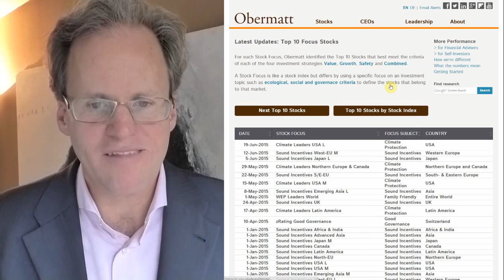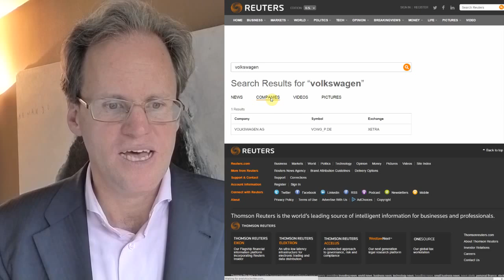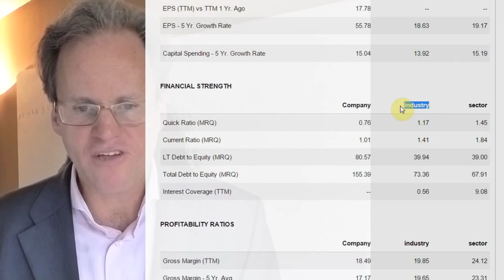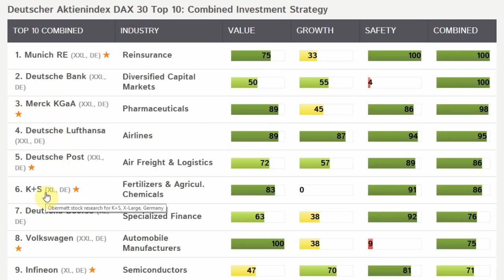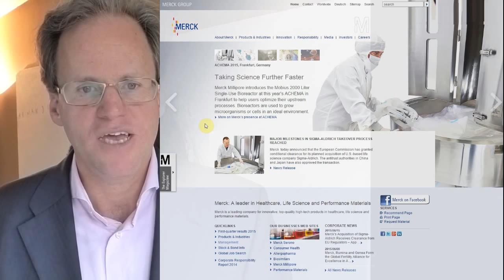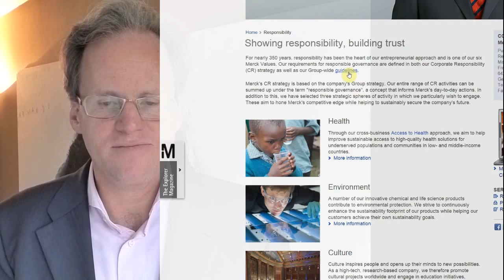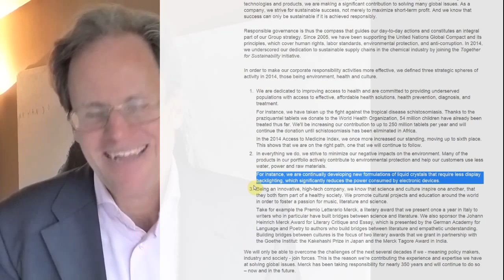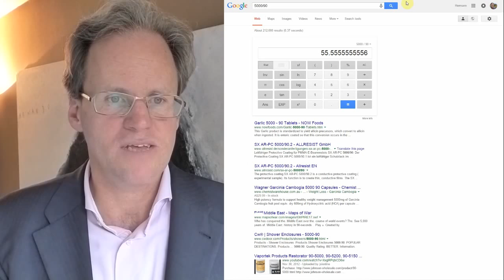Stern bought Merck from Obermatt's Top 10 DAX stocks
Obermatt CEO Dr. Hermann J. Stern buys 50 stocks of Merck (Germany) for his European stock portfolio using Obermatt's Top 10 list of the German DAX30 index (Frankfurt).